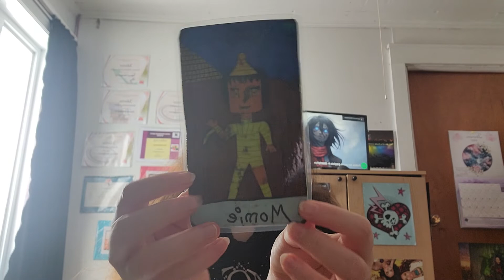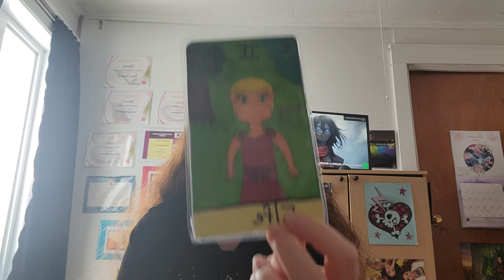Tirage pour la semaine 🌨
J'utilise l'oracle que j'ai créé pour cette semaine.